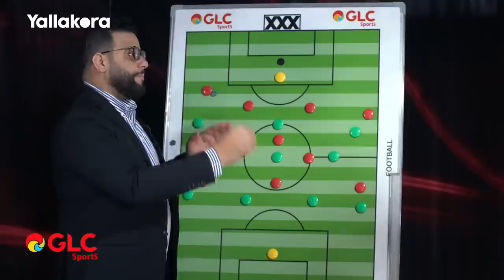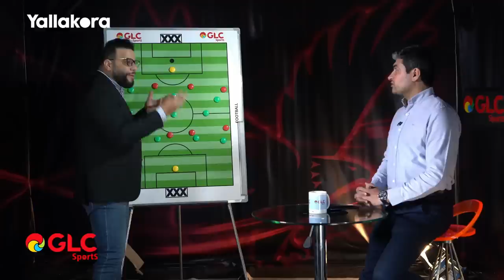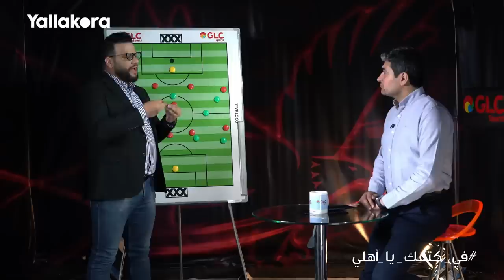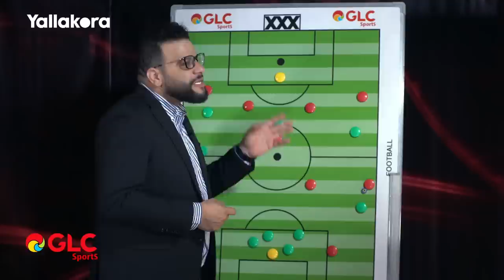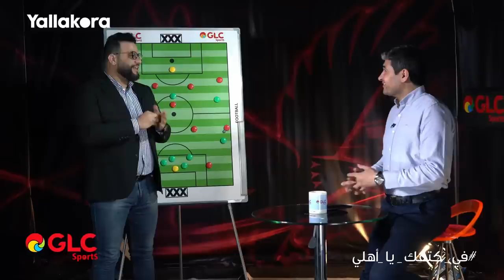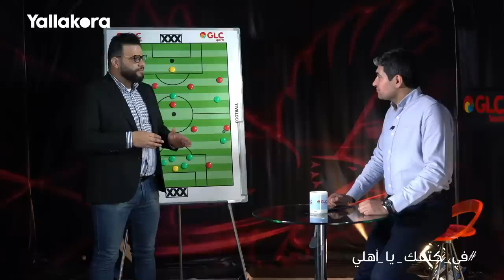فاز الأهلي على الرجاء لكنه لم يتأهل بعد.. كريم سعيد ومحمد سعيد يحذران من خطورة لقاء الإياب في المغرب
فاز الأهلي على الرجاء ولكنه لم يتأهل بعد.. كريم سعيد ومحمد سعيد يحذران من خطورة لقاء الإياب في المغرب.. حلقة جديدة من "في كتفك يا أهلي.. مع GLC"